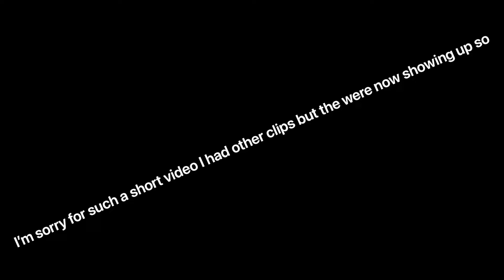GTA online a short little montage